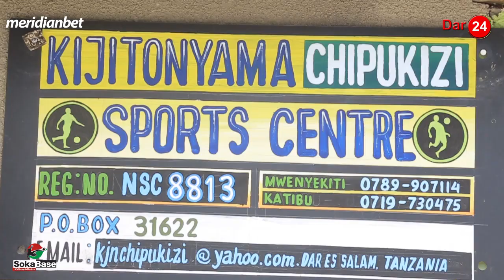SAMATTA awa GUMZO siku ya mtoto wa Afrika | wadau wamdai BONANZA